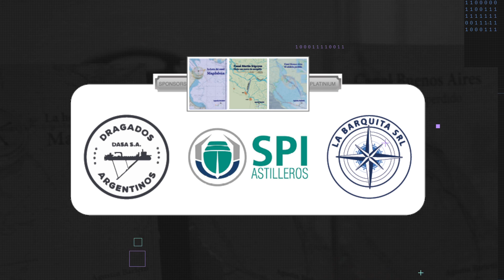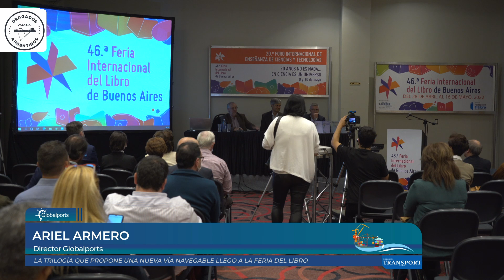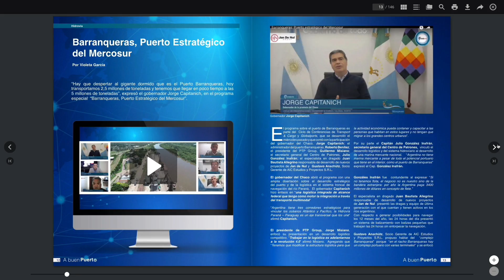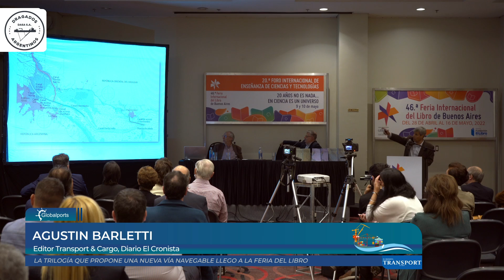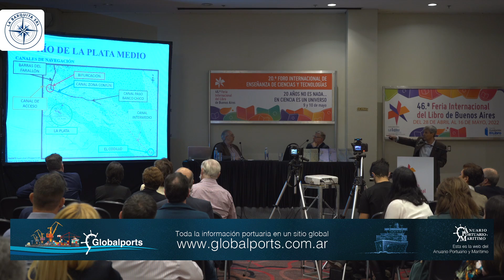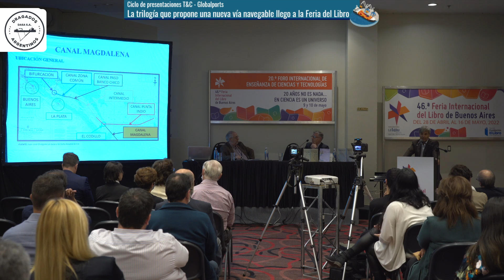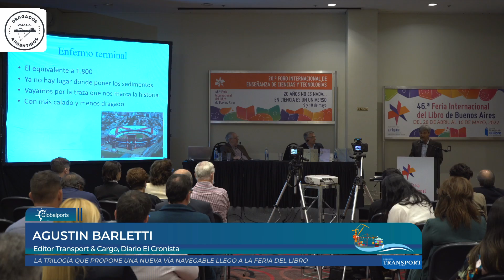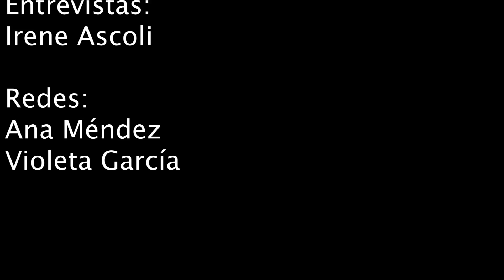La trilogía que propone una nueva vía navegable llegó a la Feria del Libro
Martes  17 de Mayo 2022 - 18 Horas

Por primera vez el estratégico sector del transporte fluvial y marítimo tuvo su espacio y momento en la 46 Feria Internacional del Libro de Buenos Aires, que es considerada como el evento cultural más importante del mundo de habla hispana.

Con una notable concurrencia, la Sala Victoria Ocampo, una de las más amplias del predio, recibió al escritor Agustin Barletti para presentar la trilogía de su autoría compuesta por los libros “La hora del canal Magdalena“, “Canal Buenos Aires, el eslabón perdido” y “Canal Martín Irigoyen”, hacia una nueva vía navegable”. Estas obras apuntan a cambiar el sistema de navegación por donde se exporta casi el 90% de la producción argentina.

Entre los asistentes, se destacó la presencia de José Beni y Patricio Hogan, interventor y sub interventor respectivamente de la Administración General de Puertos (AGP) hoy a cargo del mantenimiento de la Vía de Navegación Troncal. También participaron el ex subsecretario de Puertos y Vías Navegables de la Nación, Horacio Tettamanti, junto a empresarios, representantes de cámaras, autoridades portuarias, y gremialistas del rubro transporte e industria naval.

La obra compila antecedentes históricos y los estudios técnicos y ambientales realizados. Asimismo, muestra las ventajas económicas y logísticas de esta nueva salida para las exportaciones argentinas al mundo

Escrita por Agustín Barletti y editada por Globalports, la obra compila de manera exhaustiva todos los antecedentes y estudios realizados que demuestran la importancia de esta vía navegable para la salida de las exportaciones argentinas al mundo.